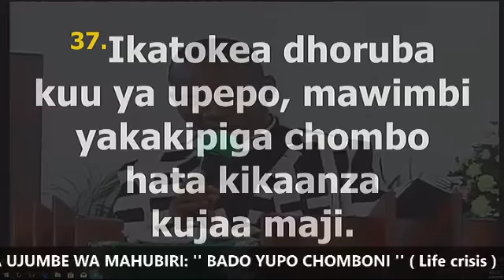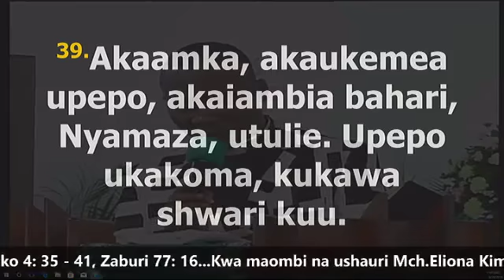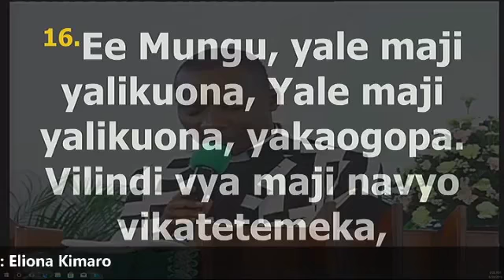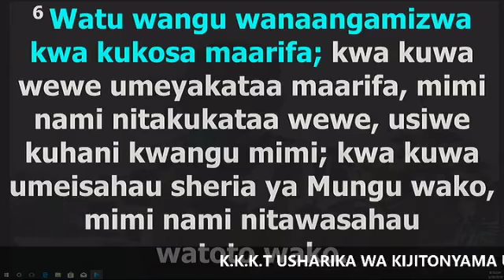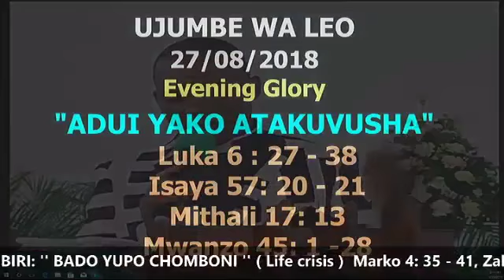REV ELIONA KIMARO - BADO YUPO CHOMBONI : LIFE CRISIS (OFFICIAL VIDEO)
Rev Eliona Kimaro ''BADO YUPO CHOMBONI (Life Crisis)